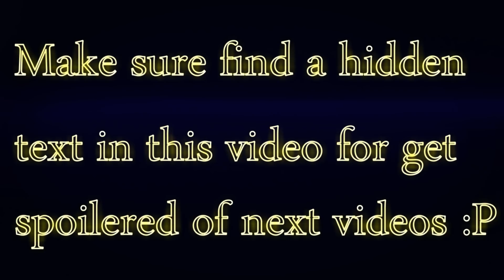Tanki Online - TOP 5 The Best M3 Kit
★Music's  🎧 🎧 🎧

★2. Cadmium - Darkness (feat. Frances Leone) (ELPORT Remix)

★My Accounts

► I.unstopable
► NCS

★Record with ►Action

★Skype : iblackskill